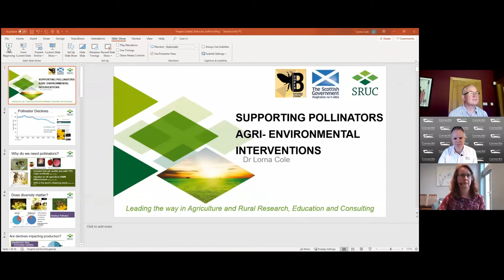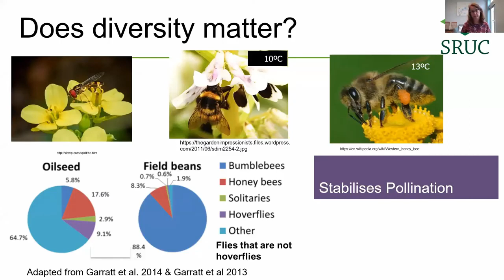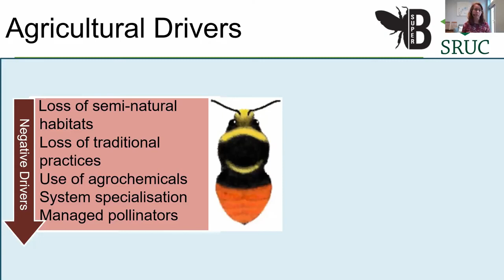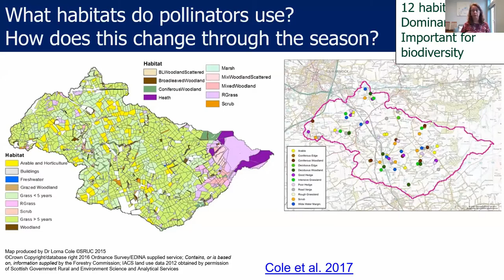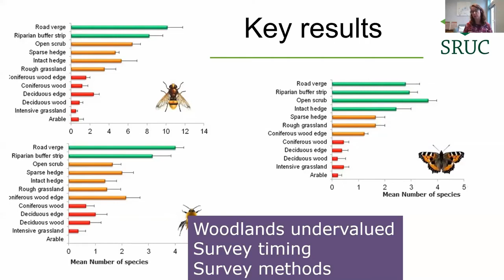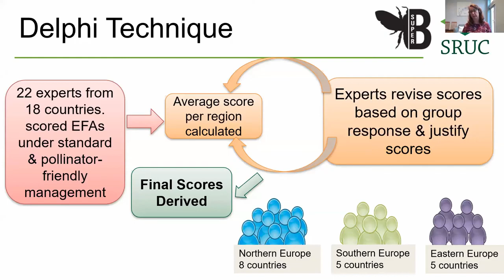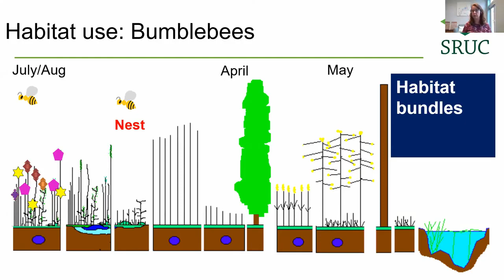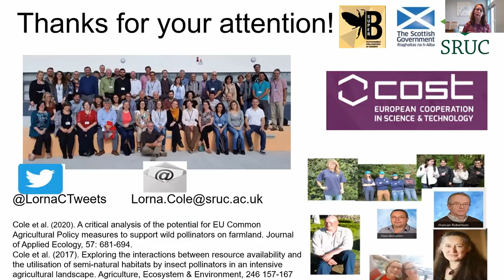The Signpost Series - Biodiversity - Supporting Pollinators through Agri Environmental Interventions